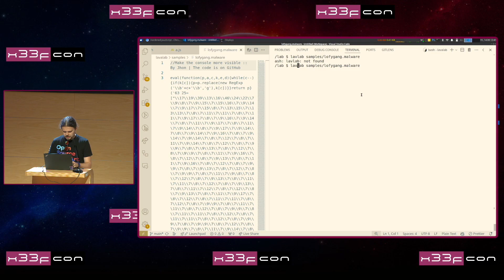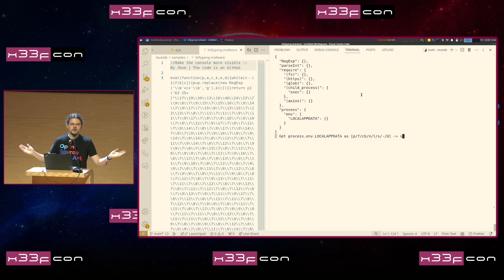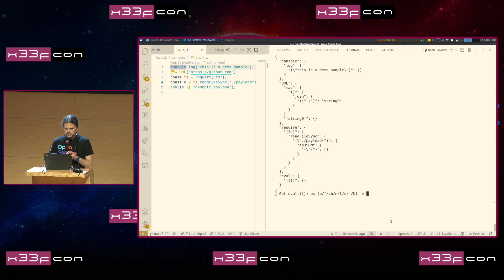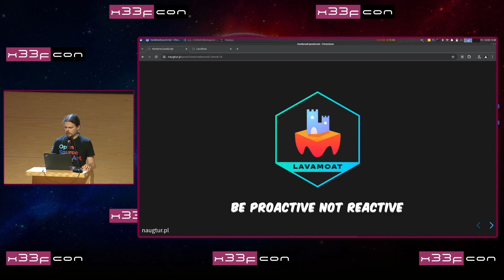Zbigniew Tenerowicz lighting talk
Zbigniew Tenerowicz lighting talk, x33fcon 2024